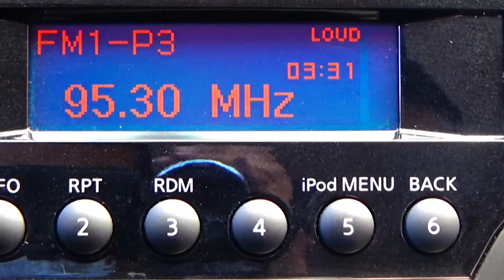Nissan / Versa / 2017 - 6980